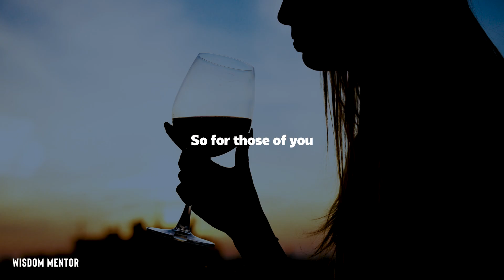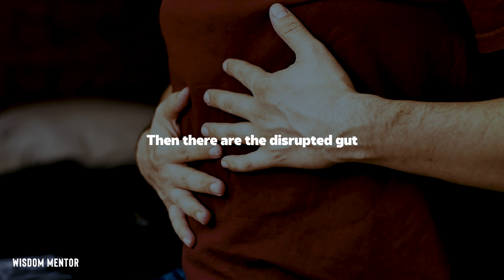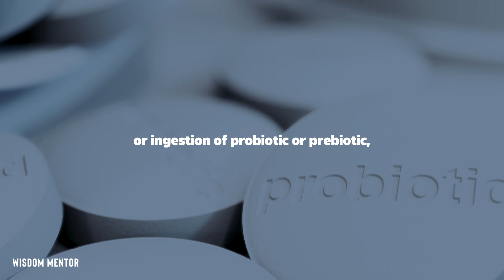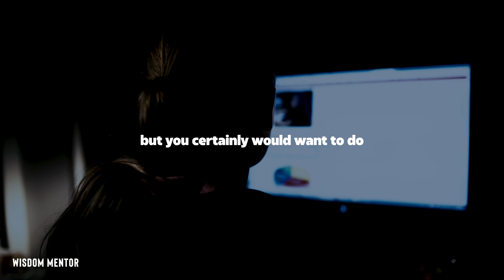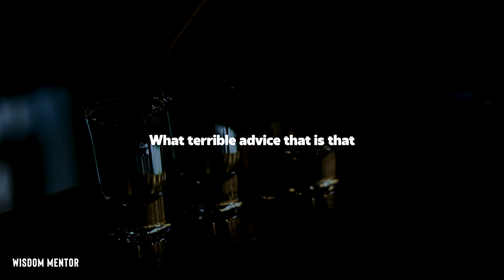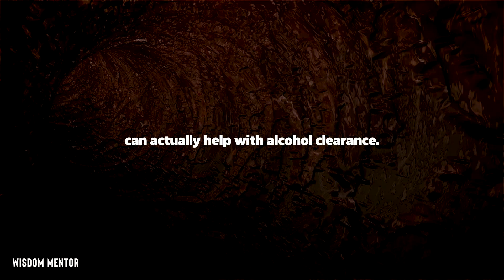Neuroscientist Reveals Simple Trick to Quickly Cure Hangovers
Neuroscientist Andrew Huberman shares a few tricks to reducing hangover symptoms, as well as things you can do to prevent one before even drinking.